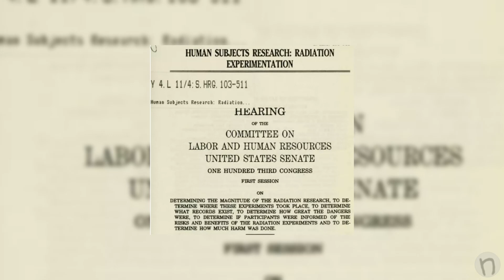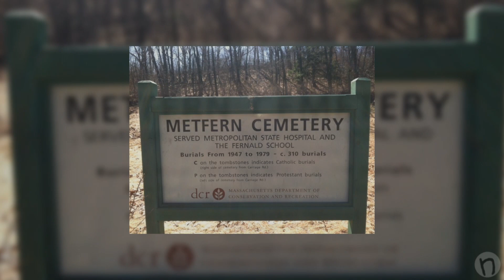El terrible colegio Fernald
El colegio Fernald fue creado con la finalidad de ayudar y acoger a los niños más necesitados, pero fue utilizado para objetivos oscuros...

shorturl.at/iprE4